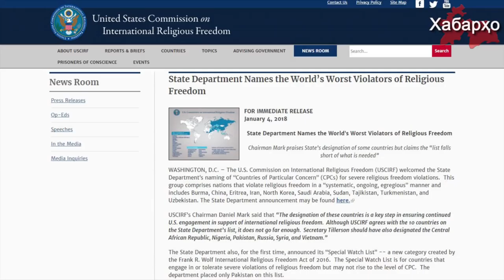Власти Таджикистана обвинили в преследованиях по религиозным мотивам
Правительство Таджикистана в очередной раз опровергли обвинения в нарушении прав верующих.